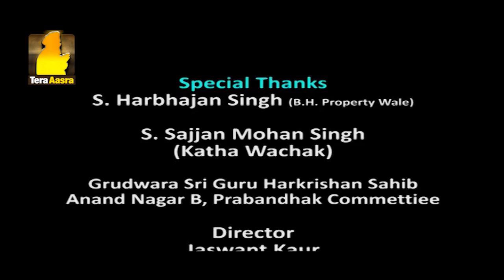Gurbani Santhiya | Ang 108 | Ep - 115